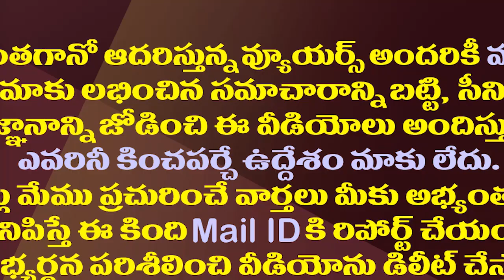తనకే సొంతమైన బిరుదును జగన్ కు ఇచ్చేస్తున్న చంద్రబాబు| Chandrababu Have Given A New Name To YS Jagan